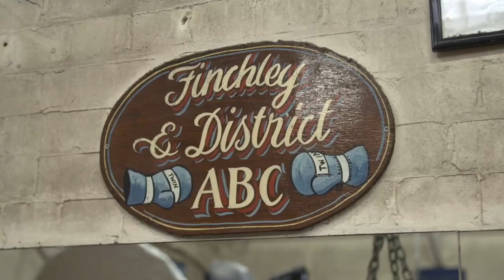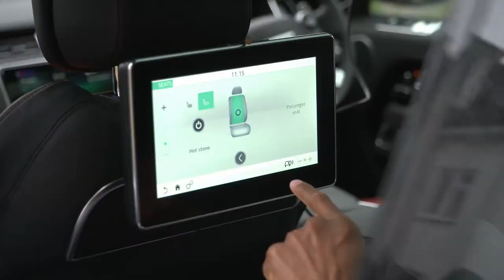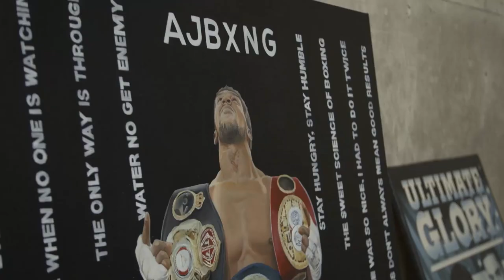Anthony Joshua and his Range Rover SVAutobiography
- Bespoke by design: Range Rover SVAutobiography long-wheelbase with many exclusive elements was produced to the world heavyweight boxing champion’s precise specification.
- Hand-crafted quality: One-off model has Joshua’s signature stitched into the headrests, an AJBXNG plaque, the boxer’s family crest and illuminated treadplates bearing his name.
- Star quality: World heavyweight champion took delivery of the unique model at Finchley Boxing Club in Barnet, north London, where he first trained.
- Elegant refinement: See Joshua take his first ride in the specially commissioned luxury SUV on the streets where he grew up.

Land Rover has created a one-off Range Rover SVAutobiography for world heavyweight champion Anthony Joshua OBE. The bespoke luxury SUV made its world premiere outside the Finchley Boxing Club in Barnet, north London, where Joshua started his journey to the world heavyweight title, and will transport the reigning champion to his next title defence this summer.

A series of unique details set Joshua’s luxury SUV apart, with the boxer’s four world heavyweight championship titles recognised alongside his family crest on a special B-pillar badge. The circular design is engraved with the IBF, WBA, WBO and IBO initials while Joshua’s signature is embroidered on the headrests of all four seats inside.

Joshua has just confirmed details of his next fight, against Bulgarian challenger Kubrat Pulev at the Tottenham Hotspur Stadium in London on 20 June. His specially commissioned Range Rover SVAutobiography long wheelbase will make his ride to the fight as comfortable as possible.

Power comes from a 565PS V8 Supercharged engine for smooth power delivery and peerless refinement. Joshua can control the latest Touch Pro Duo infotainment using either the central front touchscreens or, when travelling in the rear, from the 10-inch Rear Entertainment Screens mounted in the front headrests.

The unique model features distinctive Bespoke Black paintwork with a matching roof and door mirrors while a Graphite Atlas front grille, side vent graphics and door handles maintain the stealthy appearance. Purposeful 22-inch split-spoke alloy wheels with a Diamond Turned Finish and contrasting Red brake callipers complete the exterior, with the Union Flag badges on the front fender vents bearing the number 258 – a subtle reference to Joshua’s management company.

Opening the doors reveals a circular B-pillar badge bearing Joshua’s family crest. The Ebony Windsor Leather seats with Pimento quilted inserts and contrast stitch continue the purposeful theme of the exterior.

Custom details help to identify the famous owner of the one-off SVAutobiography, each specially developed by the expert designers and craftsmen and women at Land Rover Special Vehicle Operations. These include a commissioning plaque on the centre console bearing the AJBXNG graphic and personalised illuminated treadplates. The aluminium trim finisher on the dashboard has also been engraved with Joshua’s name while the interior door handles have been etched with a unique boxing glove motif.

Joshua’s signature is embroidered on the headrests in contrasting Pimento stitching. The SVAutobiography features 24-way adjustable front seats with Executive Class Comfort-Plus airline-style rear seats with heated calf rests and hot stone massage function for first-class luxury on every trip.

All Range Rover SVAutobiography models are hand-finished at the Special Vehicle Operations Technical Centre in Coventry and the vehicle personalisation team helps customers to specify their own unique commission, working with a Land Rover designer.

Since 1948 Land Rover has been manufacturing authentic 4x4s that represent true 'breadth of capability' across the model range. Defender, Discovery, Discovery Sport, Range Rover, Range Rover Sport, Range Rover Velar and Range Rover Evoque each define the world's SUV sectors, with 80 per cent of this model range exported to over 100 countries.